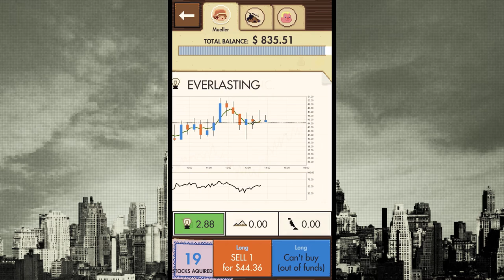[Official Trailer] Little Traders: Award-Winning Mobile Stock Market Game - Free Download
Help Mrs Mueller and her friends invest their money wisely in the crazy 1920s stock market and learn valuable skills for real life in a safe, virtual environment. Get to know the characters and their stories, buy and sell 1920s stocks, trade news and compete with your friends!